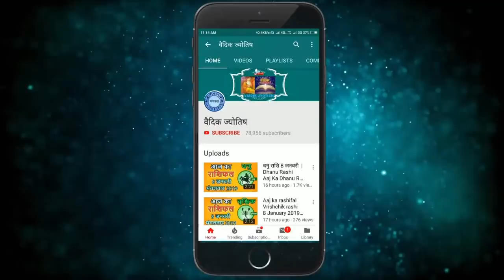मेष राशि 13 नवंबर शनिवार | Mesh Rashi 13 November 2021 | Aaj Ka Mesh Rashifal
@वैदिक ज्योतिष
13 November mesh rashi
mesh rashiNovember 2021
Dainik Rashifal,Horoscope,Astrology
13  नवंबर  मेष राशि
आज का राशिफल मेष राशि
मेष राशिफल